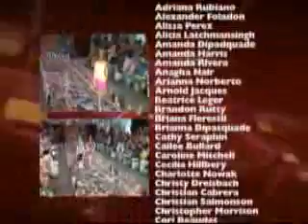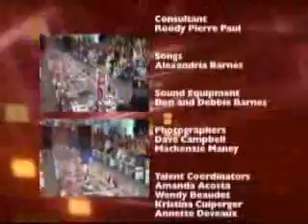Show Biz Kids and Teens 06-26-10 Part 3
This is our show for 06-26-10 Part 3